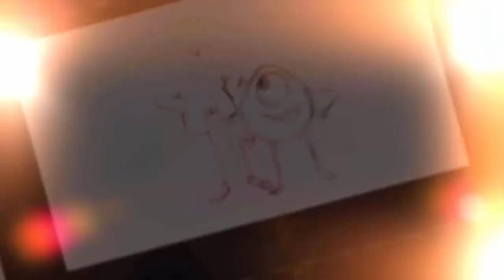Así serían los personajes masculinos de Disney si fuesen mujeres.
El artista TBret es especialista en imaginar a los personajes Disney de todas las formas posibles: de diferentes razas, estilos y ahora, géneros. Este ilustrador ha querido añadir a la lista de princesas otras muchas creando nuevas a partir de,ni más ni menos, que sus parejas. Así que el dia de hoy conocerás como serían los personajes masculinos de Disney si fueran princesas.